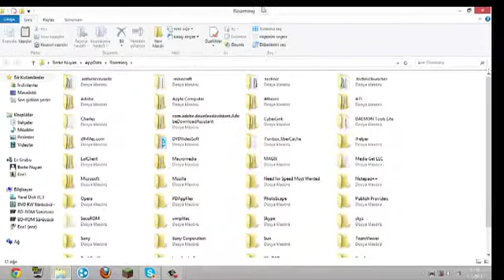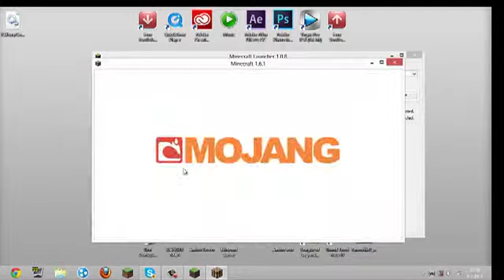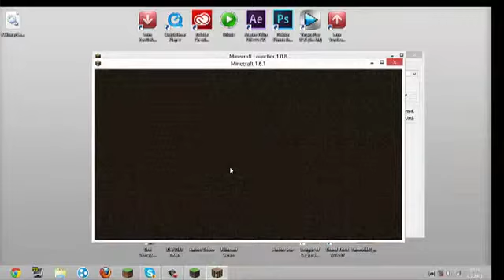Minecraft 1.6.1 Mod Yüklemek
Video dosyaları birkaç daha sonra eklenecek